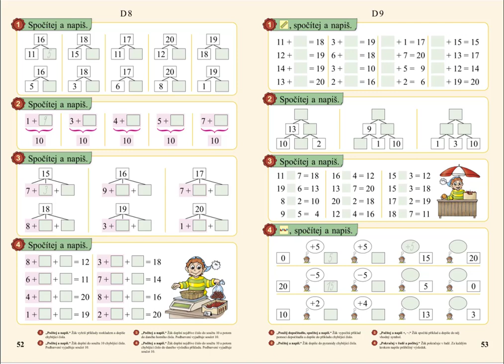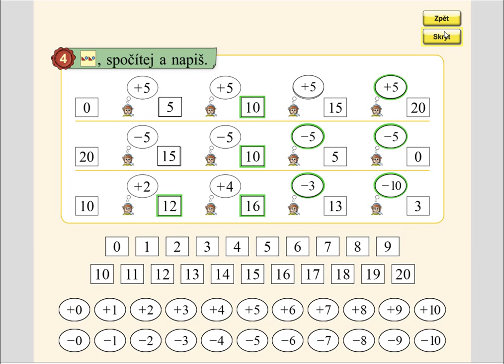Pamětné počítání, MATÝSKOVA MATEMATIKA 3. DÍL - POČÍTÁME DO DVACETI, str. 53, cv.4